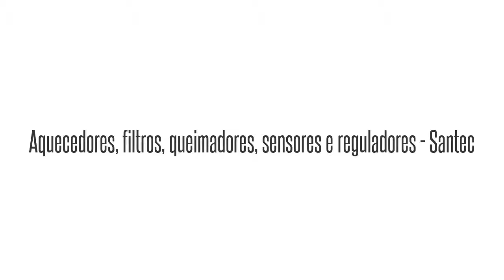Aquecedores, filtros, queimadores, sensores e reguladores - Santec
Conheça todos os serviços oferecidos pela Santec. E solicite um orçamento grátis, acessando o link!